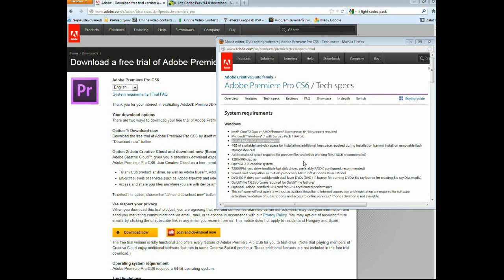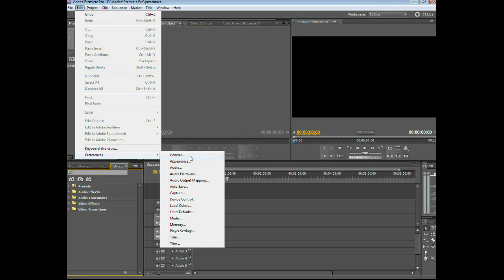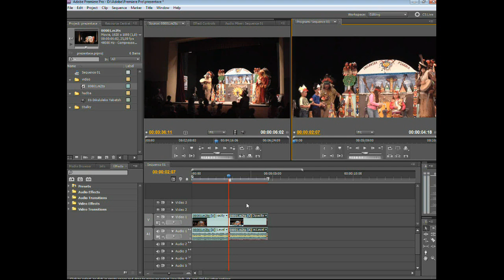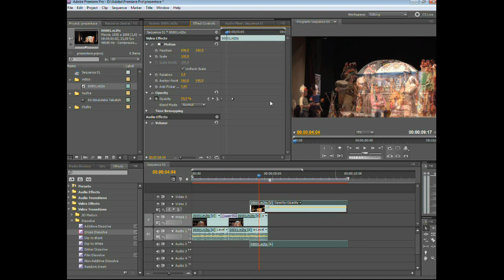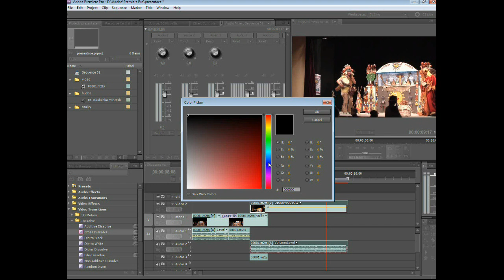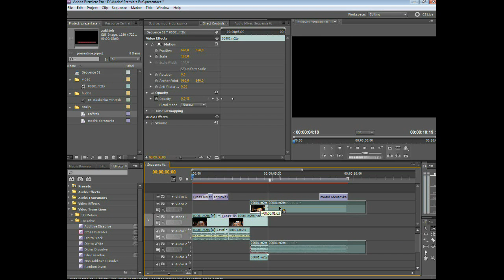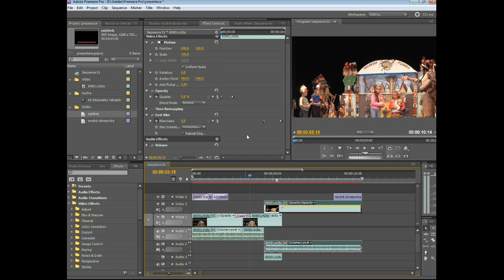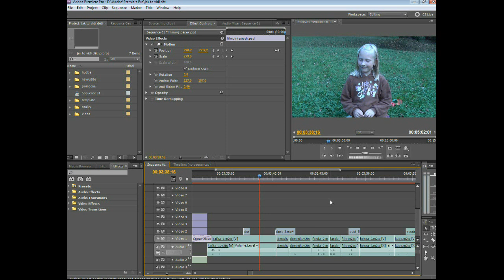Návod, jak sestříhat video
Návod pro začátečníky, jak si ze svých nahrávek z video kamery sestříhat video.